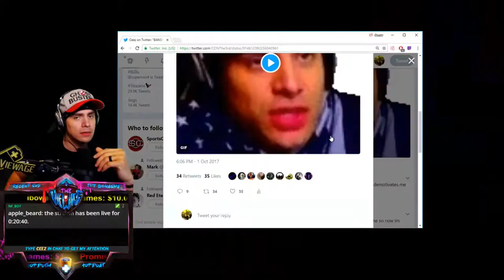CDNTHE3RD STREAM HIGHLIGHT #7